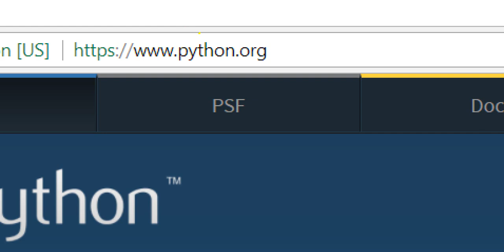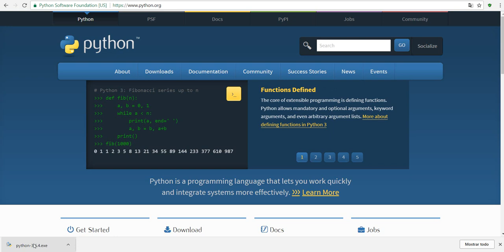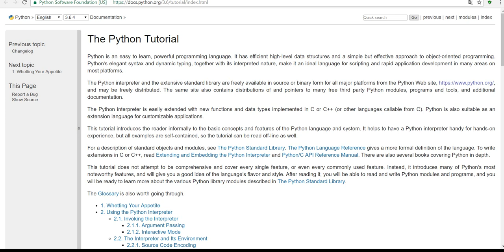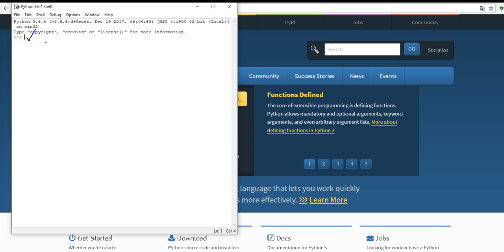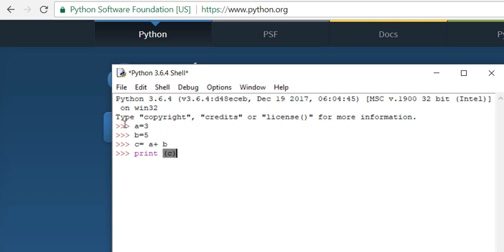PYTHON 🐍 - Lección 1: Instalación y Primer Programa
Primera lección de nuestro curso🎓 de Python 🐍, en la cual se explica cómo instalar Python y cómo realizar un primer programa.
EL objetivo de este curso aparte de aprender el lenguaje, será utilizarlo en el futuro en prácticas de Inteligencia Artificial.